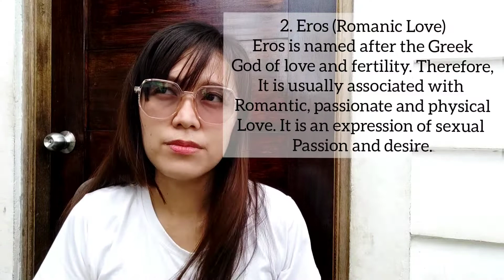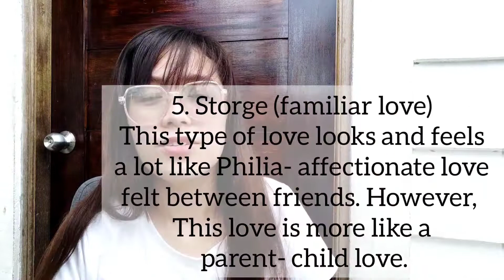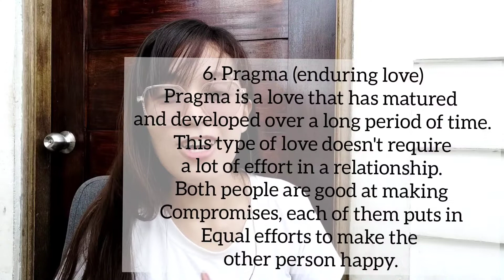Different types of love / The 5 love languages (and better understand your partner)